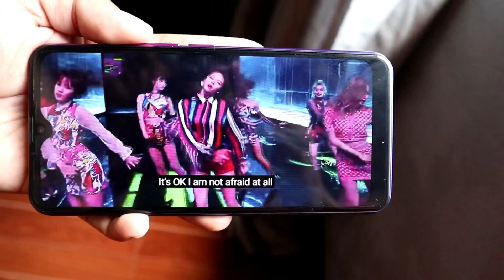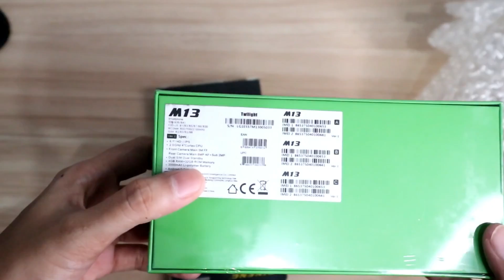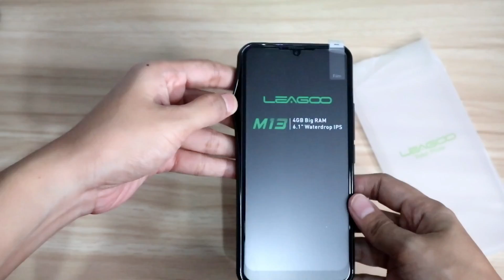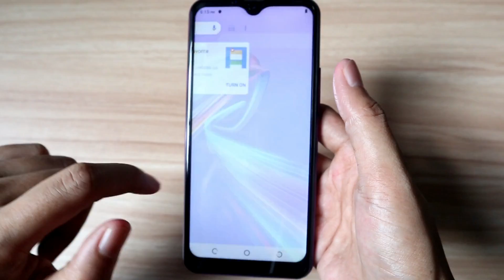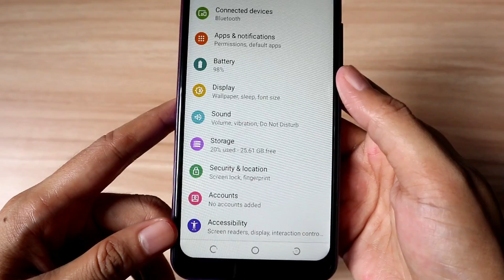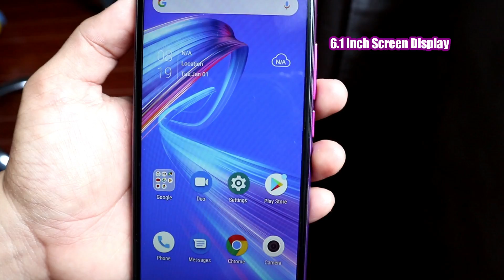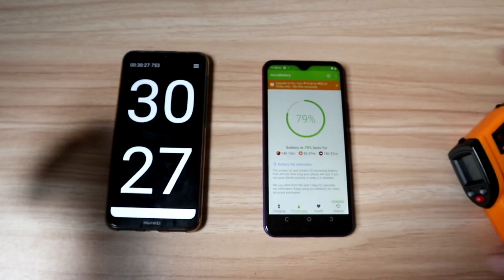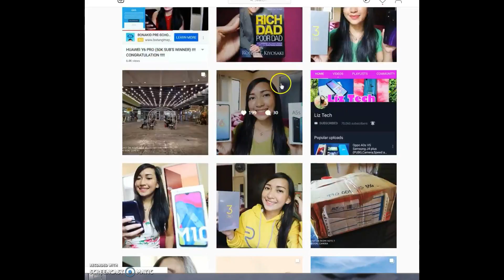LEAGOO M13 - UNBOXING & FULLREVIEW (ML,CAMERA,BATTERY & HEATING)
Thank you techies :)

LizTech